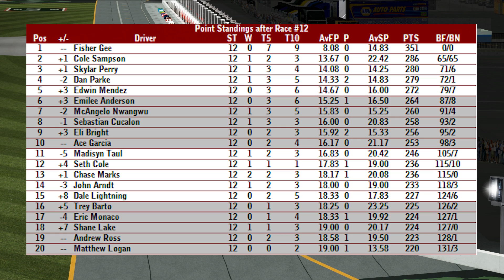NOFSRL Turkey Hill Truck Series S6 Race 12/18 | Chicagoland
(Please do not read the comments before watching the race to avoid spoiling. Also please be respectful and mature when commenting.
The Turkey Hill Truck Series continues on at the Chicagoland Speedway, where pit strategy and 4-wide action will come into effect! Will anyone close in on Fisher Gee in the points? Who will win the Menard's 225? It's 38 laps at Chicagoland!